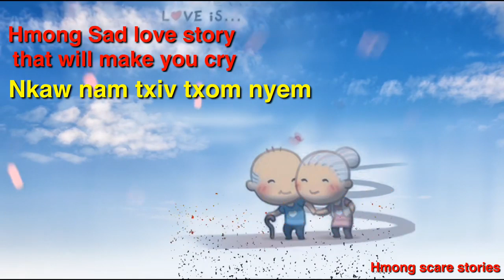Nkaw niam txiv txom kev hlub (sad love story)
Ua tsaug ua Sawv dawv tseem tig lo mu koom nrog rau kv.